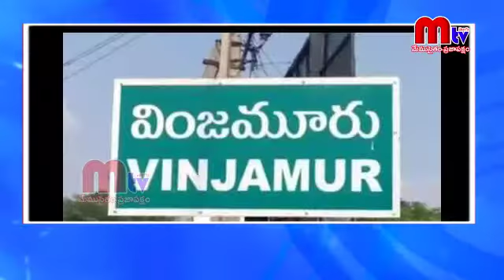రాష్ట్ర వ్యాప్తంగా పాఠశాలల ప్రారంభించడం ప్రభుత్వ అనాలోచిత